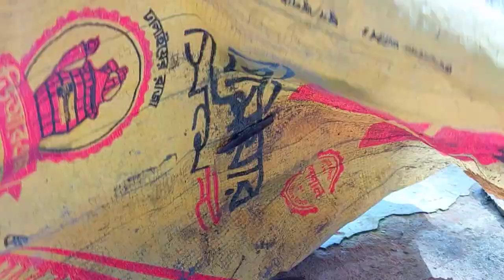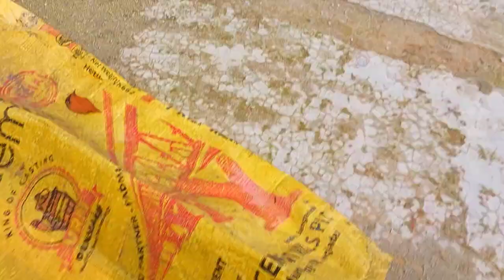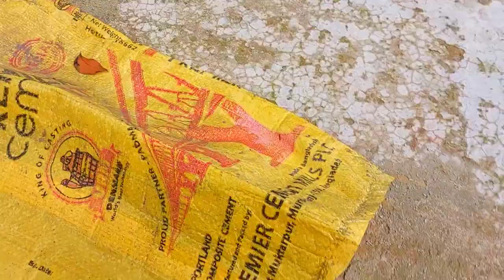Showed Lots of Toy Vehicles Hidding & Transportations Realistic Toys | By ToyKhalna Tv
Transportations Realistic Toys Hidding & Testing Toys Vehicles | Cng Auto, Sports Cars, Fish &etc

this content originally making by me, so Don't upload this video another channel.